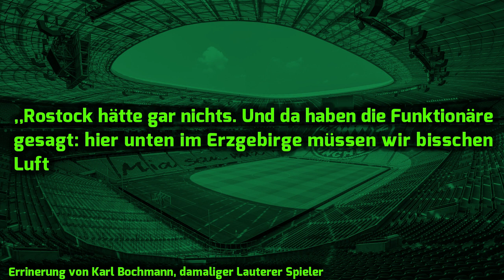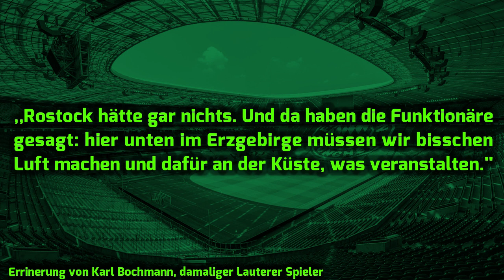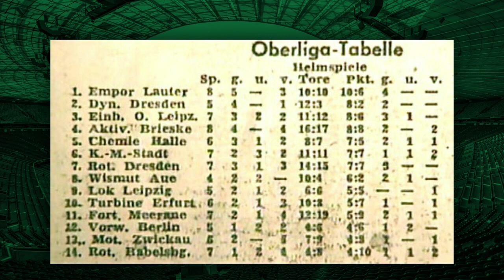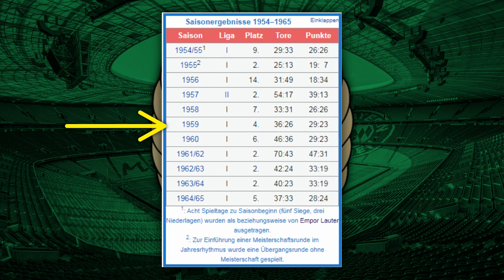Kommt der FC Hansa Rostock wirklich aus dem Erzgebirge?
Im heutigen Video zeige ich euch die dunkle Gründungsgeschichte des FC Hansa Rostock! Und sage euch wie aus einem kleinen DDR-Oberliga Klub, ein im Norden bekannter Fußball-Mannschaft wurde! Alles und viel mehr gibt es im heutigen Video!

Icons: Flaticon